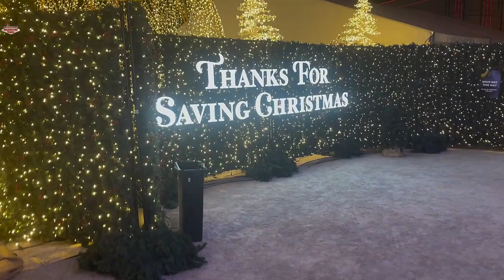❄️ Enchant Las Vegas – Resorts World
I'm standing here today at the Resorts World on the Las Vegas Strip in the parking lot by AYU Dayclub, it's the drop-off for Ubers and Lyfts for AYU and Zouk Nightclub, but this video is about Enchant Forest presented by The Hallmark Channel.

🎅 I had the pleasure of going through this, spreading a little holiday cheer with one of my friends, and it's cool. It's a "Christmassy" thing. They have another version of Enchant Forest in the Summerlin area at the Aviators Ballpark.

🍵 It's very festive, lots of holiday fun, especially if you have kids or a significant other and want a romantic night. I enjoyed it, I brought my friend, and we walked around and had a couple of drinks. For adults, it's around fifty bucks; my tickets for two were a hundred. They have food and drinks, and the drinks are expensive, about twenty bucks a drink, and with tip, it was about $48 for two drinks. They also have different shops set up if you want to buy gifts and souvenirs. They have a main stage with a little entertainment and a bar where you can go in for drinks and watch the performers, but the main attraction is the Christmas Light Maze. The whole theme is to find every reindeer in the maze. You get a little card that gets stamped every time you see a reindeer. After you get through the entire maze, you have found all 9 reindeer.

🎄 Enchant Forest is a nice place to go for a couple of hours of enjoyment. They have tons of beautiful lights, larger-than-life displays, and an ice skating rink if you want to ice skate. This place really gets you into the holiday spirit. Vegas in the winter is much different than where I'm from in Chicago, with the freezing cold and snow. Tonight, Vegas is in the '50s, so it's pretty comfortable being out here. Enchant Forest is a great experience for anyone, and it's a lot of fun. I definitely recommend it.

If you have questions about Enchant Forest or Vegas in general, I can be reached on my cell at 📲 ; a text is best. I'm Brian Pfeiffer with Bachelorette Vegas, signing out from Enchant Forest at Resorts World on the Strip! Be sure to check it out when you're in Las Vegas.